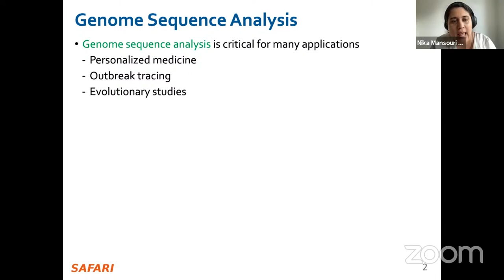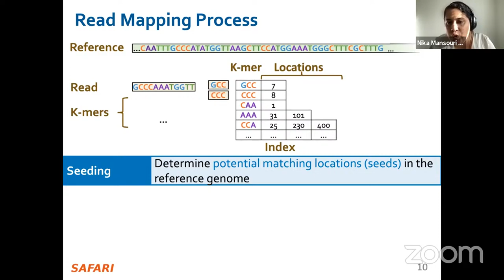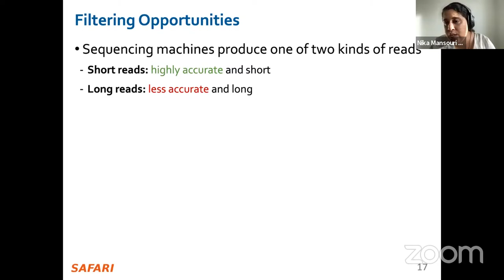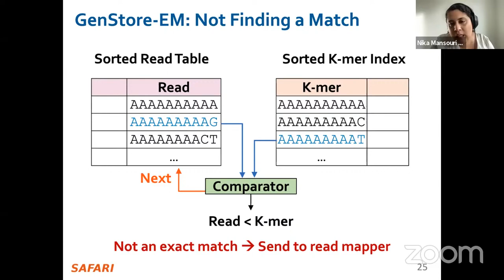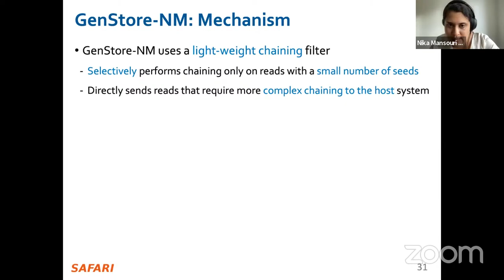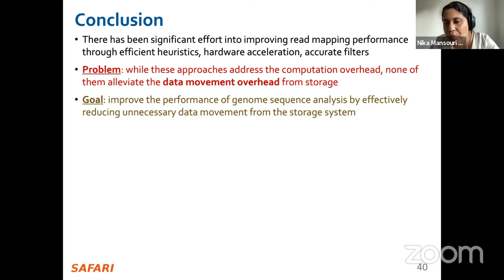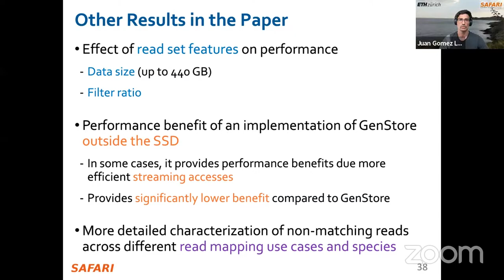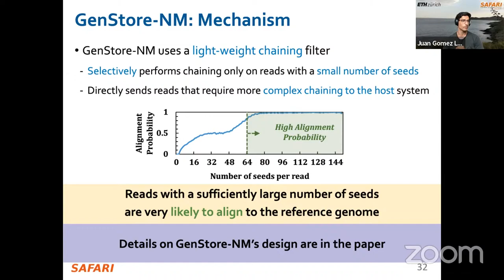Processing-in-Memory Course: Lecture 16: In-storage Processing for Genome Analysis - Spring 2022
Projects & Seminars, ETH Zürich, Spring 2022

Lecture 16: In-storage Processing for Genome Sequence Analysis
Lecturer: Nika Mansouri Ghiasi
Lecturer: Dr. Juan Gómez Luna

Recommended Reading:
Intelligent Architectures for Intelligent Computing Systems